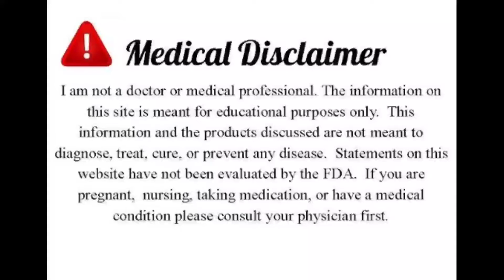Qabaz ka behtarin ilaaj||purani Qabaz ka ilaaj#dramiriqbal